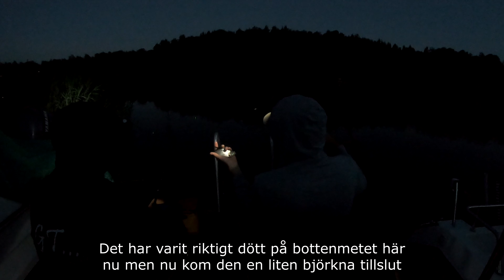SUTARMETE _100% FISKE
Marxer och Jocke metar sutare och sarv på majs och räka 😊 INSTAGRAM